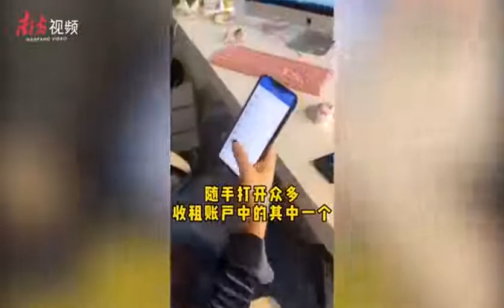“广州90后包租婆坐拥400栋楼”疯传，本人回应了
2020年05月05日